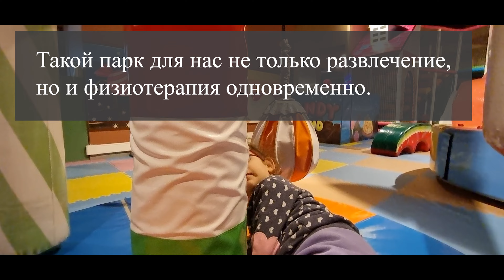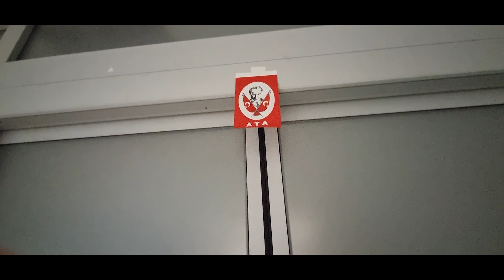Зима в Турции / лежим в больнице и наряжаем елку / ВЛОГ 1#турция